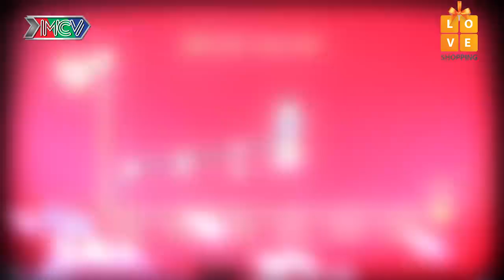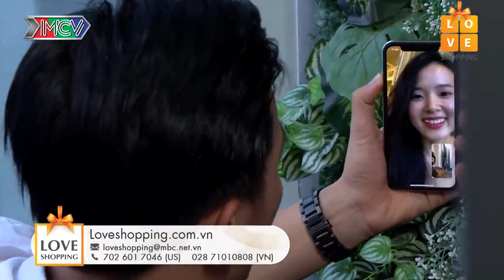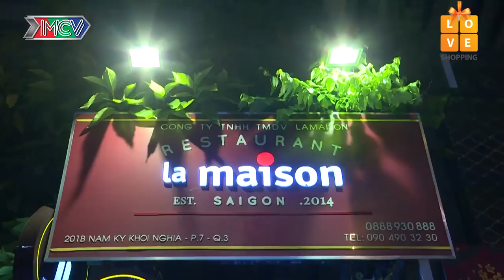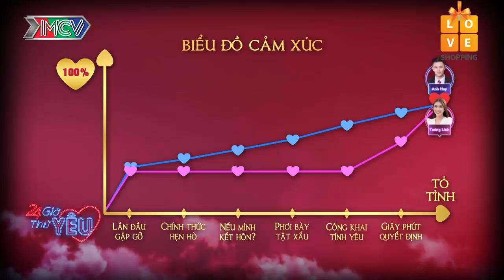Quý ông tia chớp nhảy và hát rap TỎ TÌNH khiến bạn gái Hoa hậu bối rối - 24H THỬ YÊU - TẬP 10 FULL